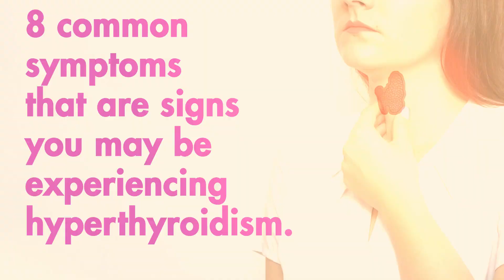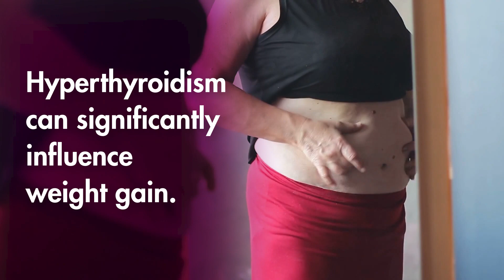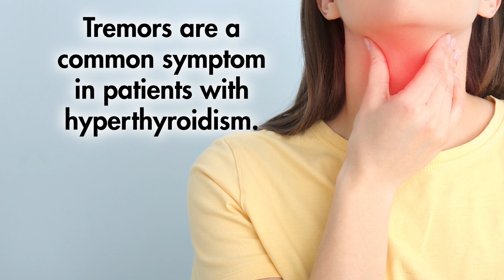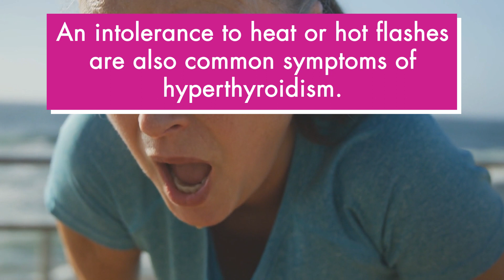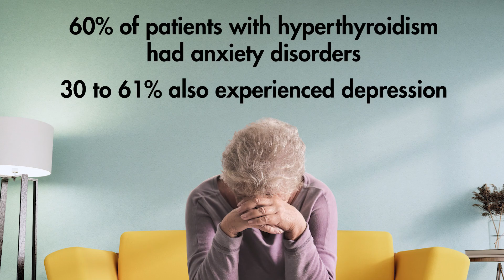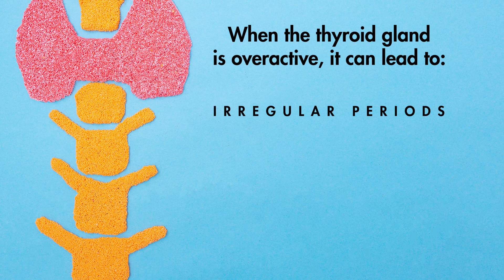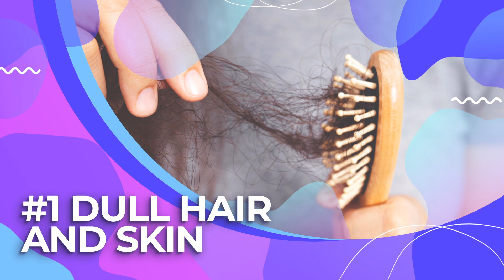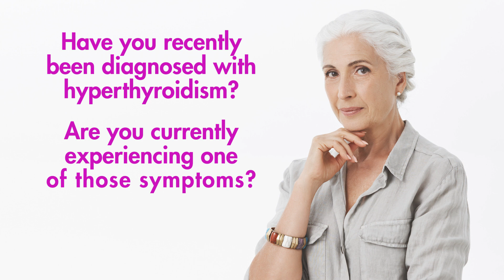8 Signs and Symptoms of Hyperthyroidism You Shouldn’t Ignore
Learn about the 8 Signs and Symptoms of Hyperthyroidism You Shouldn’t Ignore

8. Weight fluctuation

One of the first signs of hyperthyroidism you will notice is weight fluctuation. Both weight gain and weight loss can happen suddenly…

And this is because hyperthyroidism will push your thyroid gland to produce too many thyroid hormones T3 and T4.  This overactivity forces your body to burn more energy while at rest leading to significant changes in appetite.

7. Irregular heartbeat

If you’re living with undiagnosed hyperthyroidism, one important symptom you want to look for is an irregular heartbeat, also known as Arrhythmia.

Experts have observed that an overactive thyroid can significantly increase the risks and prevalence of cardiac arrhythmias which cause the heart to be too slow or too quick, and ultimately cause atrial fibrillation or the lack of blood flow in the heart.

6. Tremors or Nervousness

Tremors and nervousness may not be the most obvious symptom of hyperthyroidism but it is certainly one of the most noticeable and easily recognizable.

People who are experiencing tremors or nervousness may dismiss these symptoms as simply being a result of stress or other external factors. But in reality, they could be an indication of an underlying thyroid disorder.

When the thyroid gland is overactive, it produces excessive hormones throwing off the balance that our body needs…  to maintain proper muscle and nervous system function.  And this can lead to tremors and nervousness.

5. Fluctuation of body temperature

Another sign of hyperthyroidism you shouldn’t ignore is change in your body’s temperature. If your thyroid is producing more heat than usual, it could lead to sweating during the day and night as well as hot flashes between meals when food enters your system.

You may also notice that you sweat more than normal when lying down or sleeping at night also known as sweating at rest.

4. Mood swings

Mood swings may be the most common symptom of hyperthyroidism. Yet, it is also the most ignored.

If you’re experiencing recurring Irritability, Anxiety, and Depression, along with other more obvious symptoms,  don’t dismiss them as you might have hyperthyroidism.

The thyroid plays a role in controlling our emotions. As Hyperthyroidism forces the overproduction of thyroid hormones. This balance is interrupted, causing mood swings episodes or aggravating certain conditions such as anxiety and depression.

3. Irregular menstrual cycle in women

Women who are experiencing irregularity in their menstrual cycles may not immediately think that it is related to a thyroid disorder but it can be a symptom of hyperthyroidism.

When the thyroid gland is overactive, it can lead to irregular periods, changes in the duration and flow of menstrual bleeding, and even missed periods.

2. Sleeping Difficulty

Struggling to sleep can be another frustrating symptom of hyperthyroidism. If you're like most people, you probably rely on a good night's sleep to feel refreshed and ready to tackle the day. But if you have hyperthyroidism, it can be tough to get the rest you need.

Hyperthyroidism can speed up your metabolism and make it hard for you to relax and fall asleep.  A study published in the Journal of Clinical Sleep Medicine found that insomnia is common in people with hyperthyroidism.

1. Dull hair and skin

One last sign you may want to watch out for if you’re suspecting hyperthyroidism is your hair and skin becoming dull.

If you notice your skin becoming dry, pale, and flaky… But also your nail breaking up easily… or your hair feeling dry and tired… It may be a sign of hyperthyroidism developing rapidly.

Hyperthyroidism can also lead to more important dermal symptoms such as localized dermatitis. While it is not clear why, experts suspect that the overproduction of hormones may lead to cellular alteration which impacts the skin.